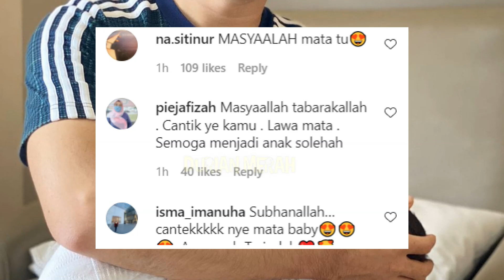Baru Je Ayda Jebat DED4H Nama, Wajah Anak Nabil Mahir, Ini Pula Terjadi Selepas Itu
Baru Je Ayda Jebat DED4H Nama, Wajah Anak Pertama Bersama Nabil Mahir, Ini Pula Terjadi Selepas Itu